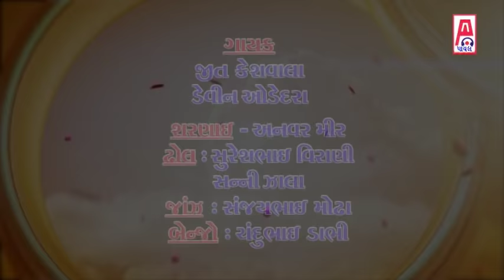Mer Mahila Ras Group Porbandar - Baheno Na Paramparagat Ras - 2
PAYAL AUDIO KESHOD PRESENTS:-
Album:-Prachin Lok Sanskruti Karyakram Darbar Vadi
Sarnai:-Anvar Mir
Dhol:-Suresh Virani - Sunny Zala
Janj:-Sanjaybhai Modha
Benjo:-Chandubhai Dabhi
Singer:-Jeet Kesvala - Devin Odedara

Our Links:-